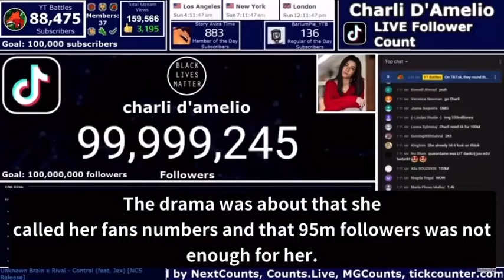The moment Charli D’amelio hits 100 million followers on TikTok!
Hi! Congratulations to Charli!